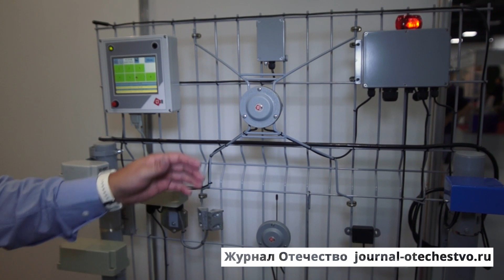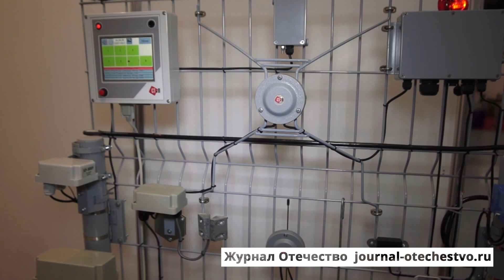День передовых технологий 22: Вибрационный извещатель, СТ-Периметр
Компания «СТ-ПЕРИМЕТР», представляет уникальные средства охранной сигнализации

Извещатели «СЕЧЕНЬ-02»
Извещатель используется в качестве средства охранной сигнализации для обнаружения преодоления нарушителем (человеком) заграждения, выполненного из сварной металлической сетки типа ССЦП высотой до 6 метров, оборудованного или не оборудованного козырьком.